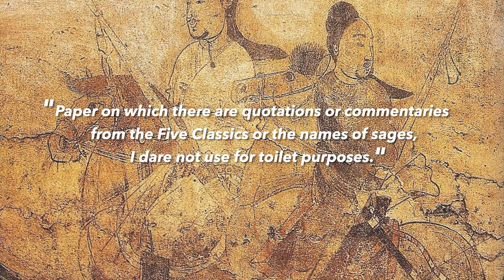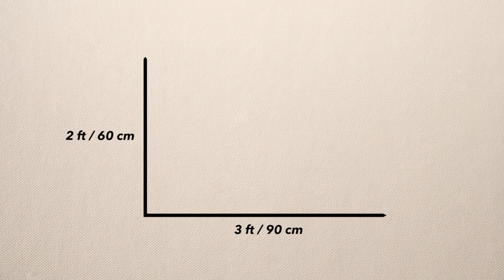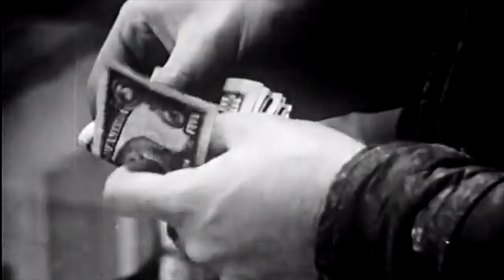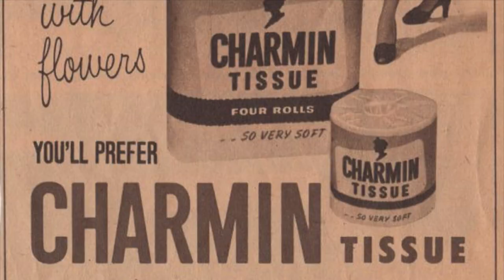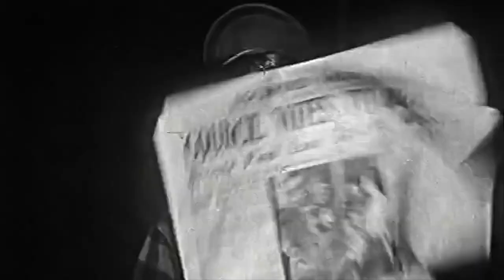A Brief History of Toilet Paper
It's very apropoo

There is no more toilet paper on the shelves during this coronavirus (COVID-19) pandemic. This is a brief history of toilet paper to inform you on the origins of our most favourite wiping tool.

Lotus
Jaracanda